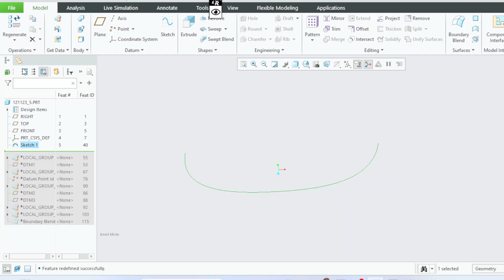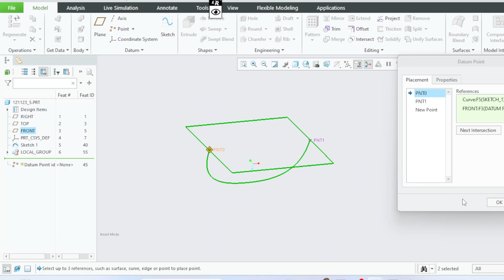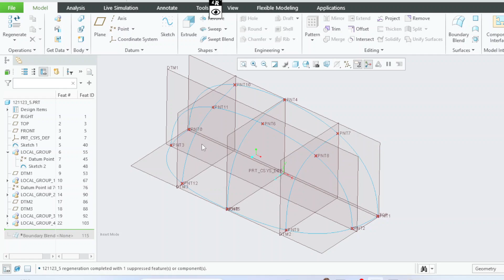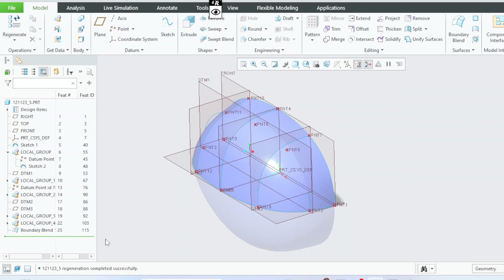Complex model practice Creo Parametric10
DESIGN , NEW CONCEPT, NEW IDEAS
Gill
Shreyas Iyer
Sahara Shree
Virat Kohli
François Bayrou
India vs New Zealand
Lưu Bình Nhưỡng
Julvärd 2023
กยศ